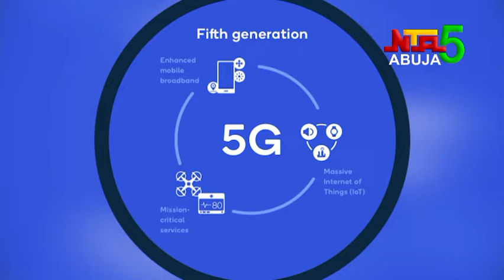NCC ON 5G NETWORKS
The 5G networks have come to stay in Nigeria, as it is being deployed in accordance with government directives of ensuring its full advantages to the country.